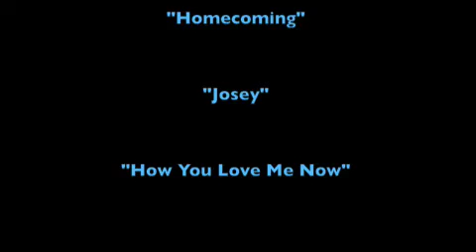cd review hey monday - hold on tight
this is my cd review of hey monday's new album hold on tight which releases on october 7th.